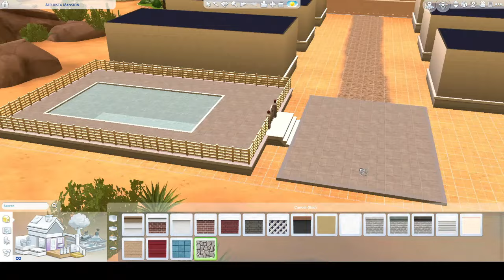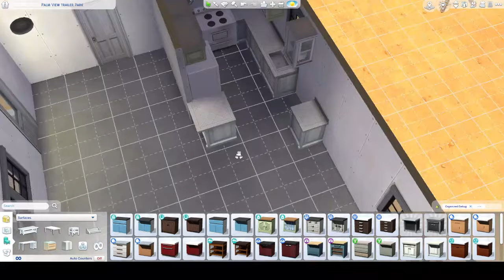Want an EPIC Trailer Park Build? Here is one just for you.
🌟 I have another Sims 4 trailer park build for you. Become a resident in one of these 6 trailers or buy them all and rent them out! The lot includes a social area with grills and tables, a pool, and a playground area.

00:01 Start of speed build
15:51 Image walkthrough

🏡 Download the build: BuildingSimsYT on the Gallery 🏡

This channel was started in honor of my sister, who died of cancer in July of 2021. Please donate to the American Cancer Society to help fund cancer research.

Microphone stand